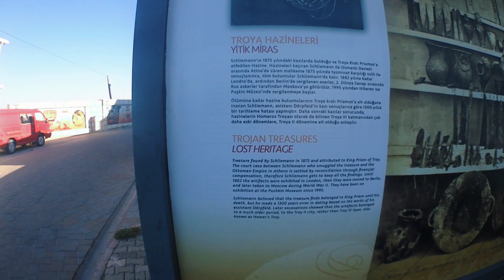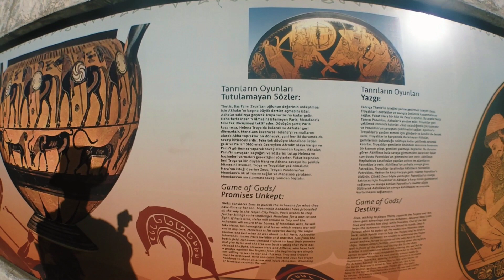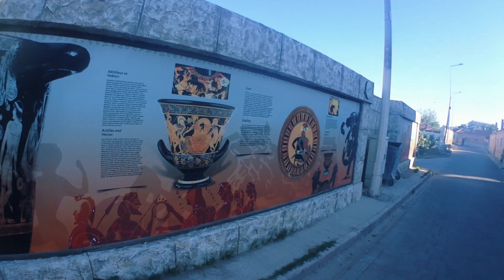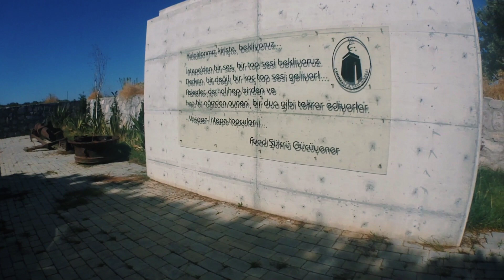İNTEPE ŞEHİTLİĞİ 81 İL 81 FİDAN ORMANLAR İCİN YÜRÜYORUM yürüyerek Türkiye turu 18. gün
BU YÜRÜYÜŞ BİR FARKINDALIK HAREKETİDİR 81 il 81 fidan ormanlar için yürüyorum sloganı ile tamamen yürüyerek bir Türkiye turuna başladım her ulaştığım şehirde bir fidan dikerek fidan bağışı ve fidan dikimine olan duyarlılığı artırmayı ve küresel ısınmaya dikkat çekmeyi hedefliyorum aynı zamanda bu yürüyüşü ormanlarımız için geleceğimiz için canlarını feda eden Orman Şehitlerimize adıyorum rahmetle ve minnetle yadediyorum bu harekete sizde katılabilir siniz yayınladığım içerikleri sosyal medya hesaplarınızda paylaşarak daha çok insanın fidan dikmeye karar vermesini sağlayabilirsiniz destek veren herkese teşekkür ederim

diğer bölümler